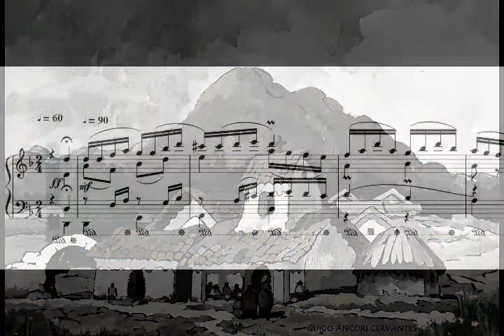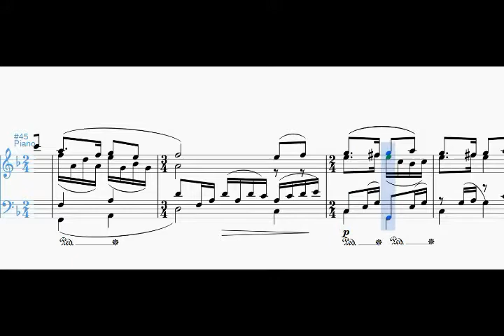****ALLÁ BAJA JESUCRISTO - PIANO****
Hola a todos, realizo arreglos musicales con fines didácticos.